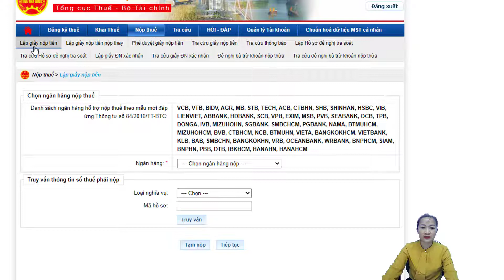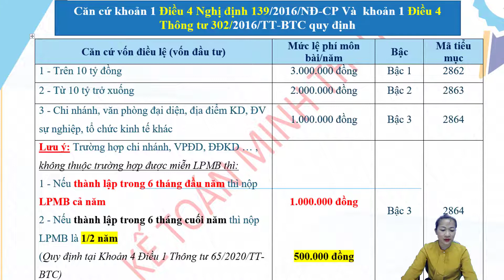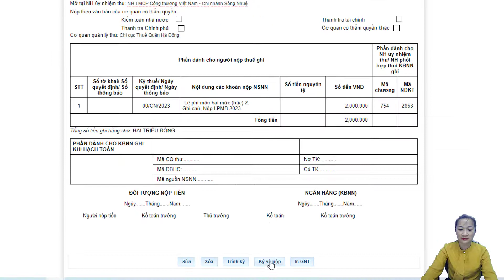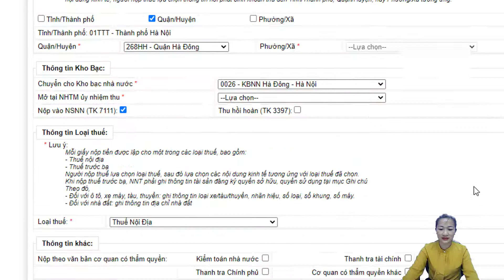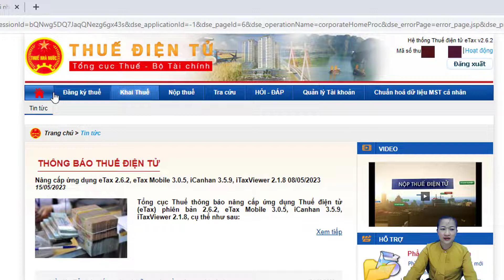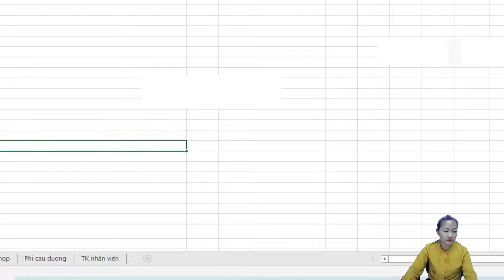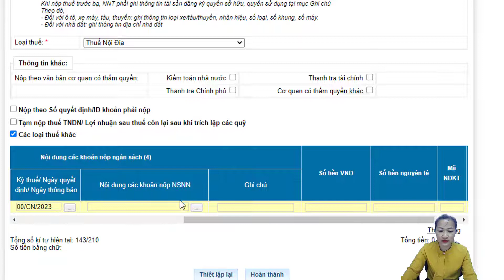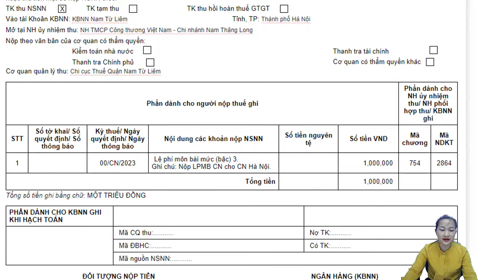Hướng Dẫn Cách Lập Giấy Nộp Tiền Thuế, Lệ Phí Môn Bài Qua ID Mới Nhất 2023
Ở video này Kế Toán Minh Thúy xin hướng dẫn các bạn cách lập giấy nộp tiền thuế, tiền lệ phí môn bài qua ID phiên bản mới nhất năm 2023.

© Bản quyền thuộc về Kế Toán Minh Thúy
© Copyright by Ke Toan Minh Thuy Production ☞ Do not Reup